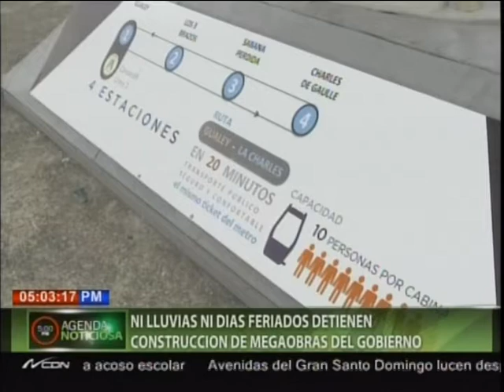Ni lluvias ni días feriados detienen construcción de megaobras del gobierno